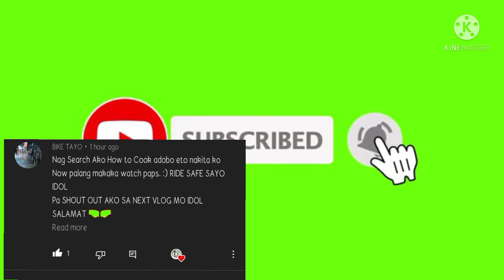HUMBA | Pag matikman mo ito, siguradong ma pa W😋W ka sa SARAP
Humba ,also spelled Homba -is a Filipino braised pork dish that originating from the visayas islands of the Philippines .
 -Ito ay  kadalasang inihanda kapag may especial na okasyon tulad nang fiesta, birthday ,kasal at iba pa.